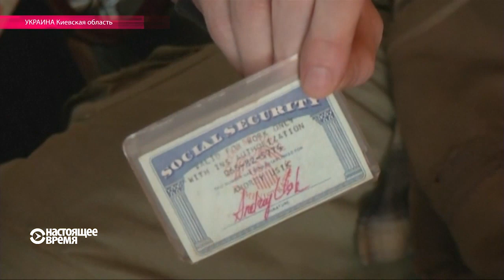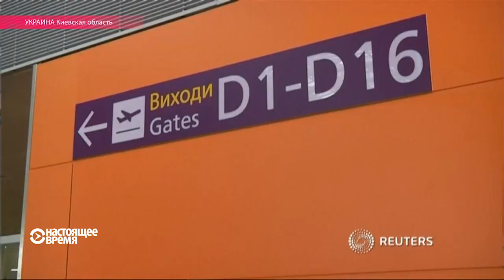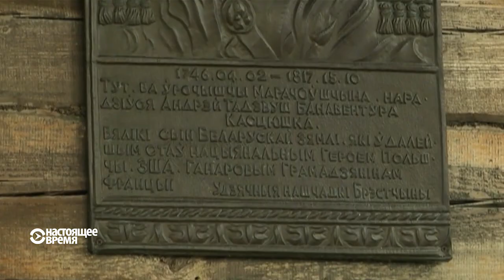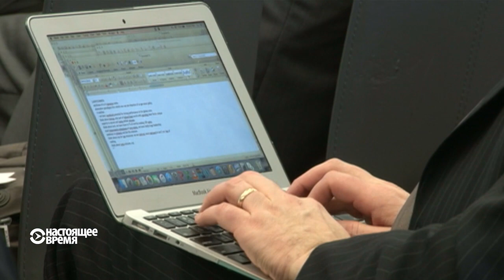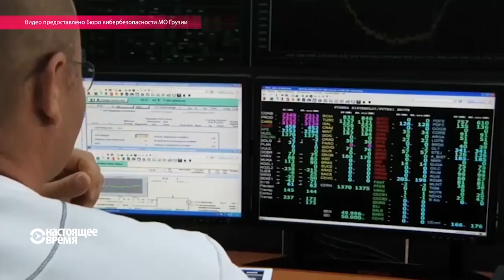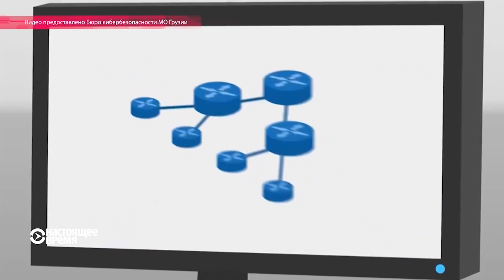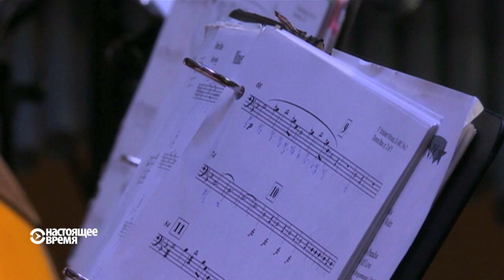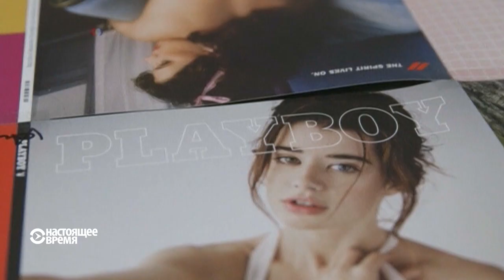Настоящее Время. Эфир – 5 февраля 2016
Жители "ДНР" не понимают цен в рублях. Политический кризис в Украине: разваливающееся правительство демонстрирует командный дух